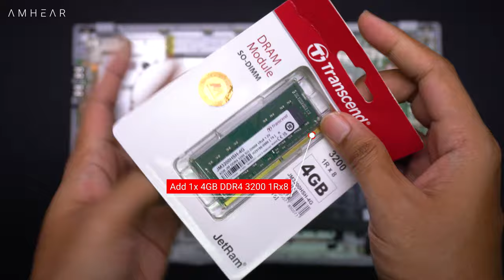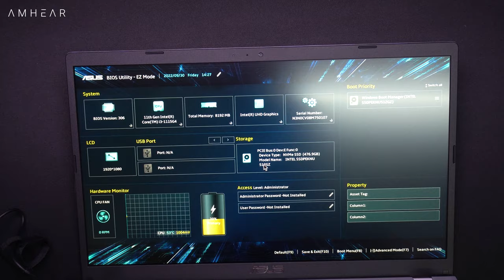Asus Vivobook A516EAO VIPS356 | Upgrade Options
🎵 Track Info:

Title: Fortune Of Life by Tobjan

🎵 Track Info:

Title: No Walls by Jay Someday